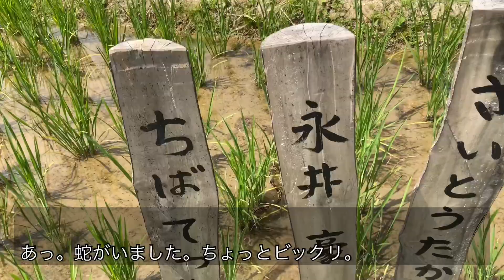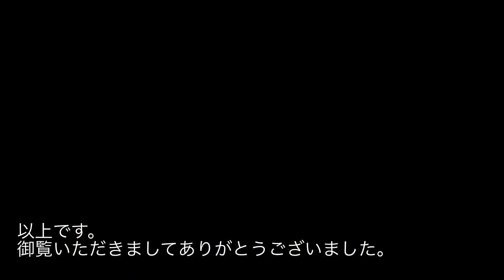閑話休題動画 「千枚田」オーナー田の風景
令和３年６月２４日撮影。輪島市の「千枚田」です。
今日は“オーナー田“をぐるっとみて回りました。
夏の日差しが強かったです。気持ちの良い撮影となりました。
どうぞ、御覧下さい。